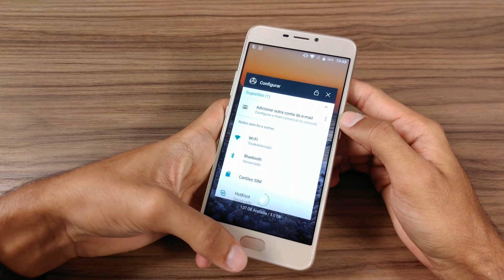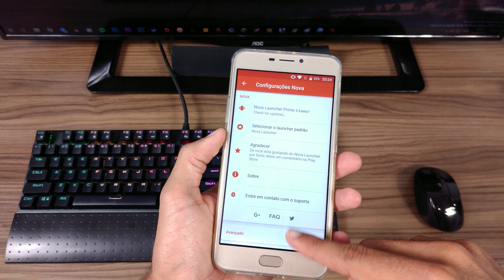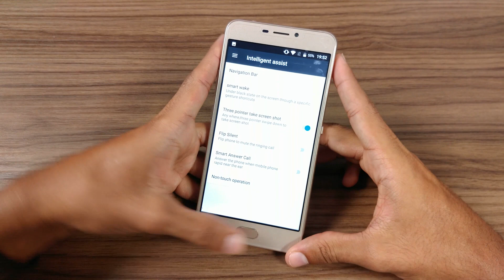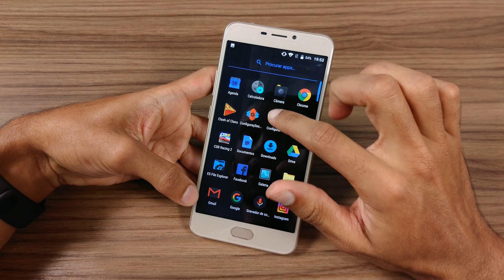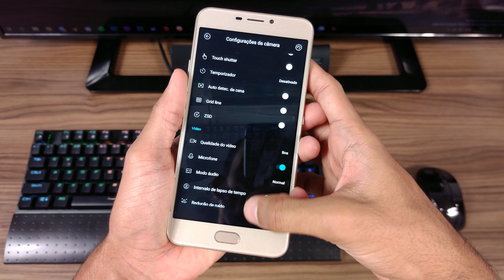Um celular com DUAS CÂMERAS BOAS por R$420! Ulefone Gemini - Primeiras Impressões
geekantenado ★O Ulefone Gemini é um celular bem baratinho, com duas câmeras e corpo de metal. Curtiu? Então se liga no vídeo pq também mostramos um fone INCRÍVEL! Confira na Gearbest o celular e o fone mostrado